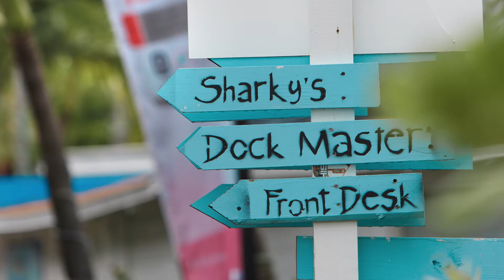A Boater's Summer Fling - Bimini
Every year, first-time boaters line up behind experienced captains on the shores of Florida and set out on an adventure from Fort Lauderdale to Bimini, The Bahamas. This is the Bimini Boating Fling, a cherished summer tradition for boater's old and new.